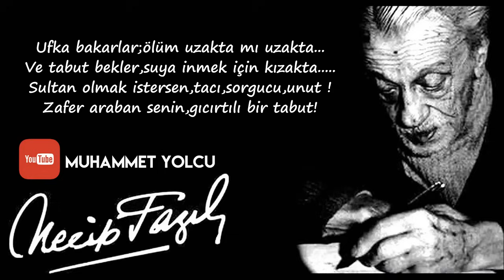ÖLÜM GÜZEL ŞEY - NECİP FAZIL KISAKÜREK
Ölüm Güzel Şey Necip Fazıl Kısakürek Şiiri Necip fazıl şiirleri

YENİ KANAL DUYURUSU!!!

Ölüm güzel şey,budur perde ardından haber...

Hiç güzel olmasaydı ölürmüydü peygamber?...

Öleceğiz müjdeler olsun,müjdeler olsun !

Ölümüde öldüren Rabbe secdeler olsun!

Kapı kapı, yolun son kapısı ölümse;

Her kapıda ağlayıp o kapıda gülümse!

O demdeki,perdeler kalkar,perdeler iner,

Azraile hoşgeldin,diyebilmekte hüner...

O dem çocuklar gibi sevinçten zıplar mısın?

Toprağın altında saklambaçta var mısın?

Ölüm ölene bayram,bayrama sevinmek var;

Oh ne güzel,bayramda tahta ata binmek var.!...

Ufka bakarlar;ölüm uzaktamı uzakta...

Ve tabut bekler,suya inmek için kızakta.

Sultan olmak istersen,tacı,sorgucu,unut !

Zafer araban senin,gıcırtılı bir tabut!